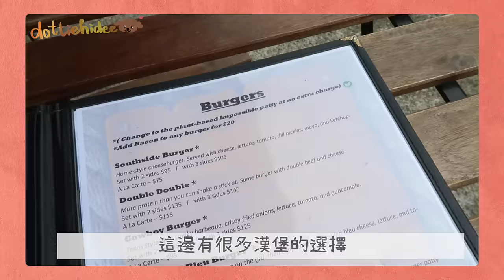♥ VLOG ♥ 旅行前帶Chopper去玩～🌱推介梅窩超Juicy漢堡包🍔 突然路邊有人浮誇地放龜🐢 挑戰一整天郊遊不浮粉！🏁 || Dottie Hidee || (合作)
♥️ 聊天時間 ♥️

我放狗 別人放巨龜
輸了😂

♥️ 今集內容提及:

✧ Embryolisse Intense Moisturizing Mask  高效保濕鎖水面膜
✧ Embryolisse Lait-Crème Concentré 全能奇蹟保濕霜

指定產品更可享額外9折優惠*

*優惠只限全能奇蹟保濕霜、高效保濕鎖水面膜即日起～12月31日